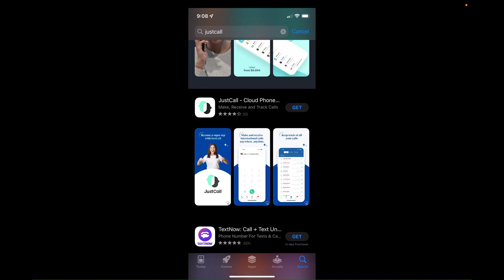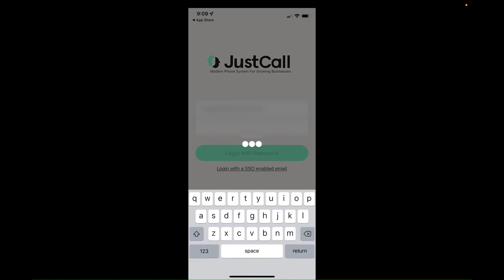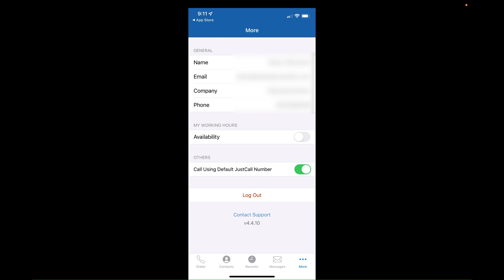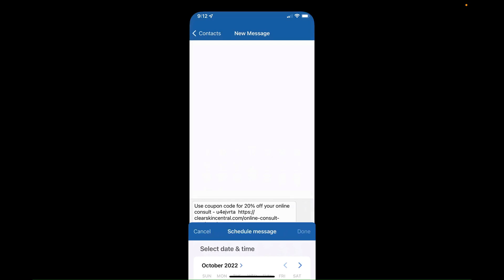JustCall App Tutorial: Manage Calls on The Go (Full Walkthrough & Tips)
In this video, I'll walk you through the mobile experience of the JustCall app on an Apple device, though the process is the same on the Google Play Store. We'll start by downloading and installing the JustCall Cloud Phone app. One key benefit of having this app on your phone is the flexibility it provides—you won't be tied to your computer, and you can make and receive calls on the go.

After installation, we'll log in using LastPass for convenience. The app interface closely mirrors the desktop version, with a familiar dialer at the bottom where you can input numbers or look up contacts linked from your Keep integration. When you first connect JustCall with Infusionsoft/Keap, it will sync 100 contacts every 5 minutes, gradually pulling in your entire database.

You can initiate calls or send texts directly from the app. The 'Team' section shows your team members' availability, allowing for quick internal calls. The 'Phonebook' accesses your main phone contacts, while 'Recents' displays your call history. The 'Messages' section lets you view and manage all incoming and outgoing texts associated with your JustCall numbers.

Under the 'More' tab, you can set your availability and choose to call using the default JustCall number, ensuring your business number is used instead of your personal one. This is particularly useful for maintaining professionalism.

For text messaging, you can look up a contact, select a JustCall number to text from, and use saved replies for quick responses. You can also attach media from your device or schedule texts to be sent at a later time.

Overall, the JustCall mobile app offers a seamless and powerful way to manage your business communications on the go. Watch the video to see step-by-step instructions and tips for making the most of the JustCall mobile app.